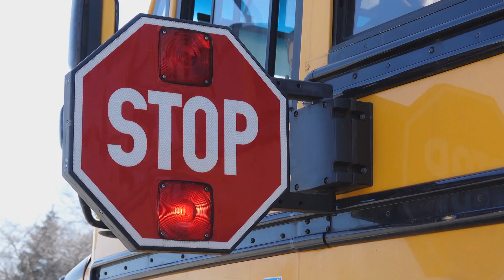DISASTROUS BUS CRASH ON LOOP 1604 AND HIGHWAY 90 INJURES 7 [SAN ANTONIO, TX]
SAN ANTONIO, TX (October 20, 2023) – Wednesday afternoon, a disastrous bus crash on Loop 1604 and Highway 90 injured seven people.

The incident happened at around 3:30 p.m. at the intersection of Loop 1604 and Highway 90.

According to reports, an 18-wheeler ran a red light and struck a bus with twenty Scobee Middle School aboard.

Moreover, responders transported six students and the bus driver to a hospital in stable condition. Also, officers confirmed that the other students aboard the bus were evaluated and released at the scene.

Furthermore, authorities reported that five of the six students and the bus driver were released with one victim still recovering.

Due to limited information, the authorities continued to investigate the crash.